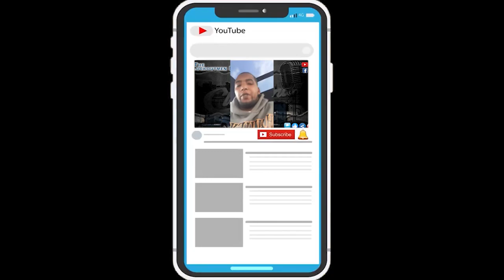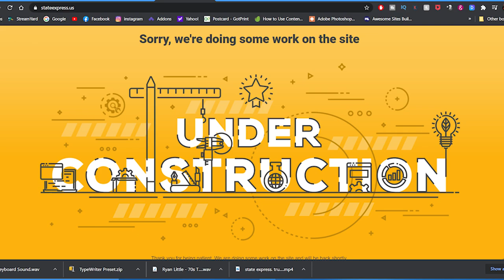What You Think About State Express Inc?!?! | Lockoutmen Make The Call | MTC2.1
What You Think About State Express?!?! | Lockoutmen Make The Call | MTC2.1

In this Episode Lockoutmen talks with State Express Inc
Not much to find on line for this company This is what I found on facebook:
HIRING Fleet Manager who will oversee activities regarding tracking, inventory, recording keeping, maintenance, and DOT compliance for all equipment associated with companies’ operations.

If you enjoyed this video, please...